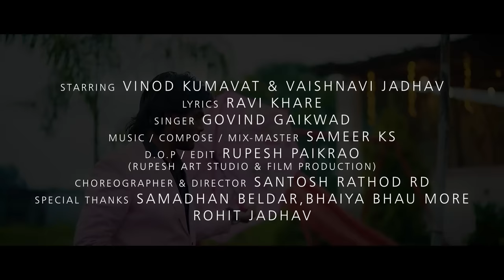। सारा जमाना भूली गया ।Sara jamana bhuli gaya। super hit aahirani khandeshi song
अभिनेता - विनोद कुमावत
अभिनेत्री - वैष्णवी जाधव

               ( नवीन धमाल अहिराणी गीत )
                         विनोद कुमावत
                     मो.8600158023
                   /सारा जमाना भूली गया/
              /Sara jamana bhuli gaya/
Singar / govind gaikwad
Lyrics / ravi khare
compose / sameer ks
Vinod Kumavat
🔘Music & Recording
 Mix--Master sameer ks

Audio production/SKS ENTERTAINMENTS

Digital Partner & Distributor : Alpesh Kumavat
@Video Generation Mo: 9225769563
🔘D.O.P & Cinematographer / Edit :- Rupesh Paikrao
Assit Camera - Triful Ghagre ( TG Model)
🔘Director By= SANTOSH RATHOD (RD)
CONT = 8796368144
अजय पाटील लोहारा
बॅनर एडिटर/- गोरख सपकाळे
🔘 स्पेशल थँक्स
सचिन भाऊ कुमावत
सिंगर भैया मोरे
अक्षय बेलदार
टायगर कुमावत
दर्शन राठोड
कृष्णा दादा जोशी
गोकुळ दादा पाटील
समाधान दादा निकम
राहुल दादा धुळे
गोरख दादा सपकाळे
 समाधान दादा बेलदार डायरेक्टर
 माधुरी ताई बेलदार
                 गान्याचे लिरिक्स

दिल हाऊ राणी मना वाला तुना प्यार म्हा पडि गया…
भूलि गया मय भूलि गया सारा जमाना भूलि गया….
डूबि गया मय डूबि गया तुना प्यार  मा डुबि गया…
रिम जिम पाणि नि बरसात भिजसु ये तुना सात…
हात मा दे तुना हात राणी तुला सागसू दिल नि बात…
ईशारा कर तुना कान ना झुमका घायल करी गया यार…
ईशारा कर तुना कान ना झुमका घायल करी गया प्यार..
बाली ऊमर तुनि सय पोरि लागना सोलाव साल…
लाखो वतीन ये तुना दीवाना मना सारखा करवाना प्यार…
समजना ना तुना प्यार ये मला पडि गया मय यार…
डूबि गया मय डूबि गया तुना प्यार   राणी मा डुबि गया…
भास तुना देख वये राणी जरी राहेना तुमना साथ…
येडा वयनु तुना प्यारमा ये आशि
लागनी प्यार नि आस…
येडा वयनु तुना प्यारमा ये आशि लागनी प्यार नि आस…
आय आदा तुनि मय दखि सनी तुना आशिक वई गऊ यार..
आदा तुनि मय दखि सनी तुना आशिक वई गऊ यार..

टीप―
हे गाणं आम्ही मनोरंजनासाठी बनवलं आहे कोणीही कॉफी
ॲक्ट नुसार कायदेशीर गुन्हा दाखल करण्यात येईल ही नोंद घ्यावी

असेच धमाल अहिराणी गीत ऐकण्यासाठी vinod kumavat
या यूट्यूब चैनल ला सबस्क्राईब करा

म्हाडा कॉलनी ग्रु्प🙏🙏🙏🙏🙏🙏